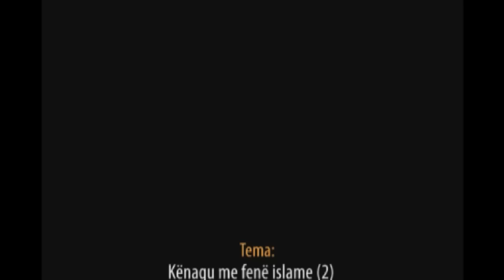Kënaqu me fenë islame (2) - Hoxhë Bekir Halimi